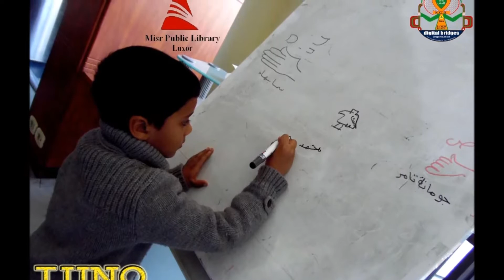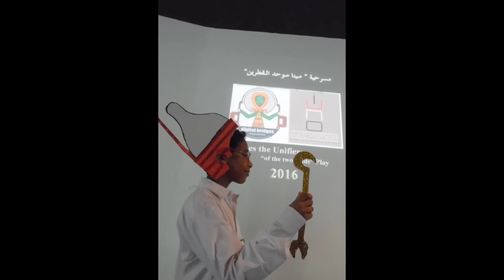Innovation carnival - Luxor 2016 كرنفال الإبداع الأقصر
"كرنــفال الإبداع" بمكتبة مصر العامة - الأقصر" / 6 -11 فبراير 2016
"The Innovation Carnival @ Misr Public Library (MPL) - Luxor"
6 -11 Feb 2016
قامت ورشـــة إيـــونو ومؤســسة الجــسـور الرقمية بالتعاون فى تنفيذ نشاطين من أنشطة المهرجان
- النشاط الأول: مسرحية "مينا ... موحد القطرين" من تأليف وإخراج/ محمد سنوسى (المدير التنفيذي لورشة إيونو ومنسق المشاريع الثقافية بمؤسسة الجسور الرقمية).
- النشاط الثاني: "ورشة يلا نكتب مصرى" للمدرب/ محمد ســنوســى (المدير التنفيذي لورشة إيونو ومنسق المشاريع الثقافية بمؤسسة الجسور الرقمية).
ويوما بعد يوم، إن هدف ومهمة ورشة إيونو يتحقق بشكل سريع يمكن قياسه: "التعلم من خلال الممارسة والتفاعل للتعبير".
Iuno Workshop (IW) and the Digital Bridges organization (DB) cooperated together in managing two activities:
1 - The play of "Menes…the unifier of the two lands" written and directed by Mohamed Senousy (IW Executive manager and DB cultural project coordinator),

2 - "Let's write in Egyptian Hieroglyphs workshop" presented by Mohamed Senousy (IW Executive manager and DB cultural project coordinator).
Day by day, IW mission is carried out faster and faster, which can be measured: "Learning through practicing and interacting for action".